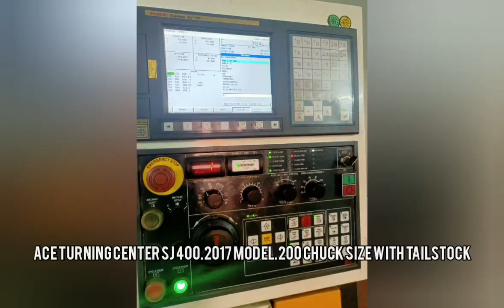ACE CNC |TURNING CENTER| SJ 400 |SALE